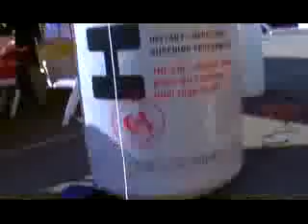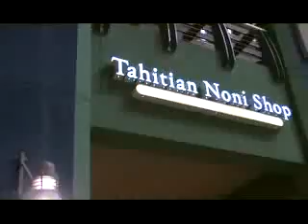Tahitian Noni at Super Bowl XLII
Tahitian Noni International (TNI) promotes its HIRO Energy, HIRO Vitality, and HIRO Mobility drinks at Super Bowl XLII.

Benjamin Mielke IPC ID 2267745